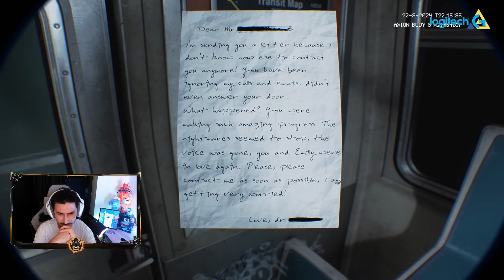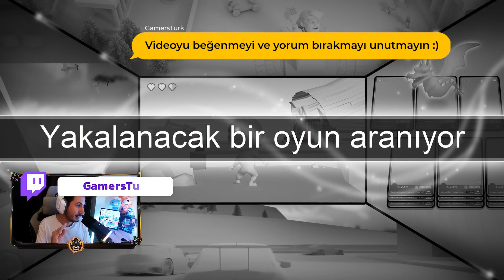BU OYUN AKIL SAĞLIĞIMI BOZDU! - Fractured Mind (Demo)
Merhaba arkadaşlar mini korku oyunlar serimize kaldığımız yerden devam ediyoruz. Tek başımıza gecenin bir saatinde metrodayız. Sonsuz vagonlarda saklı gizemleri açıya çıkarmaya çalışıyoruz.